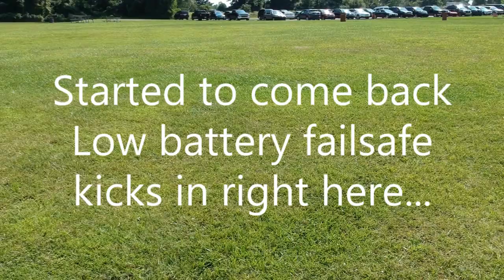Testing Gesture Control on DJI Spark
Just playing around with the gesture controls. Seems very 'finicky' but when it works, it works ok.
The active track does really well, only lost me once on a sharp turn.